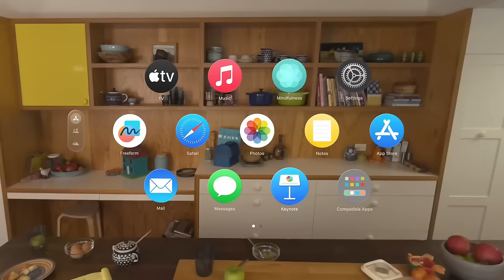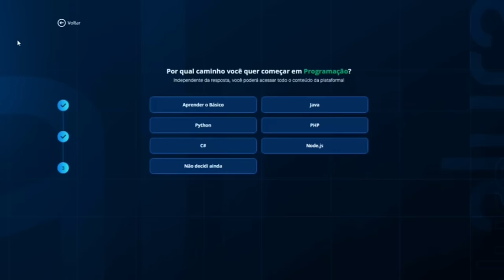SHANKS VS BARBA NEGRA A ORIGEM DA MAIOR RIVALIDADE DE ONE PIECE